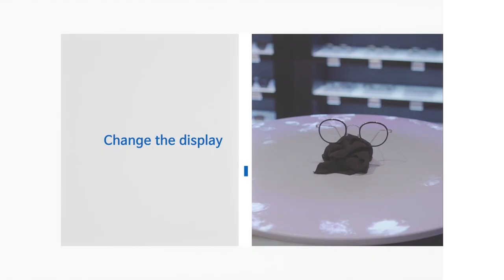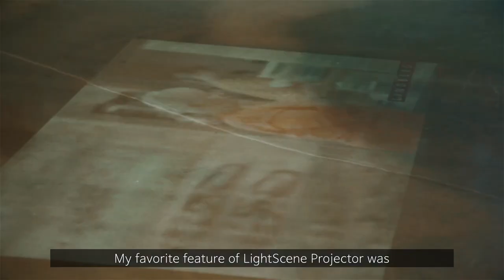Epson's LightScene Laser Projector EV-100/EV-105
Captivate your audience by simultaneously illuminating and projecting on virtually any surface or material with LightScene Accent Lighting Laser Projectors.